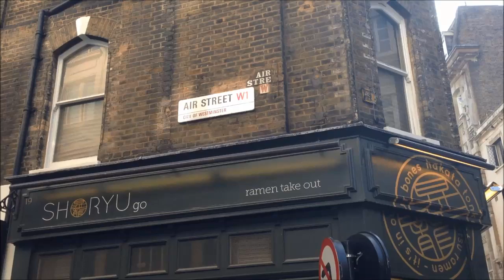London Street Food #1 :BEST Pork And Chicken Bun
this is  my visit to shoryu ramen bar in soho this is  the first video of a few other coming soon about street food in london subscribe for more video thank you for watching